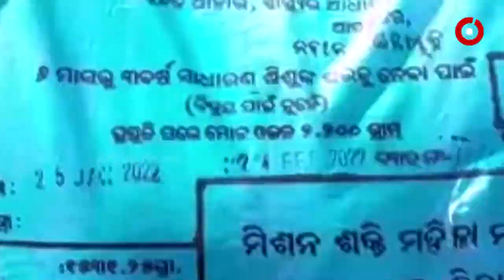Puri: No sign of Development in Delang Block, Poor quality of Sattu given to kids by the Odisha Govt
There is no sign of development in the Delang block of Puri district, where villagers are deprived of basic amenities due to the negligence of the district authorities. Poor quality of sattu is provided by the Anganwadi centre for kids and there is no toilet in the village, for which the women of the village face many difficulties.